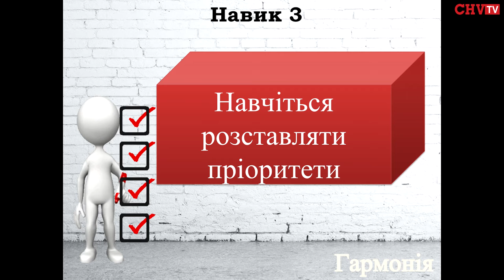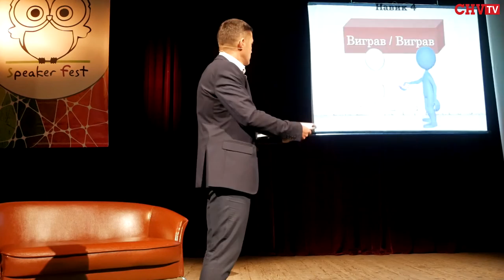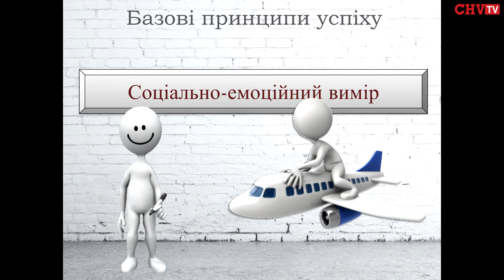Speaker Fest 2016 / Сергій Гринюк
Сергій Гринюк - засновник та успішний власник ТОВ "ГРІКО", член "Клубу підприємців Буковини", президент футбольного клубу "Буковина"